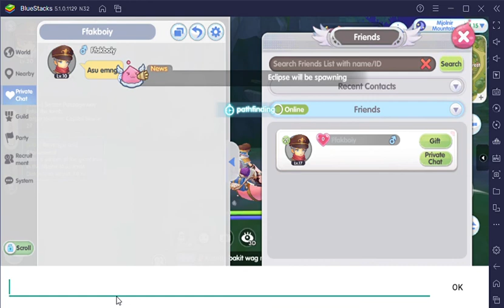Ragnarok x generation Quest Lvl Job 20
Tools  : Bluestack5